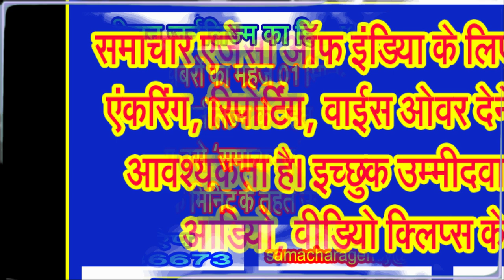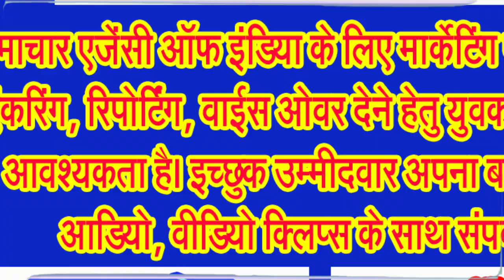जड़वत प्रतिमाओं की तरह चैतन्य देवियों के रूप में बैठीं थीं ब्रम्हकुमारीज . . .